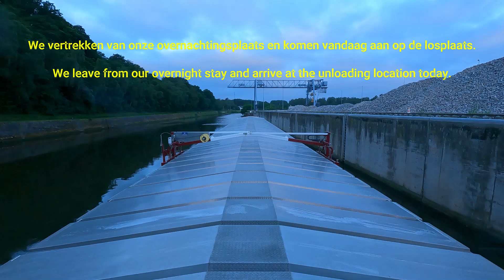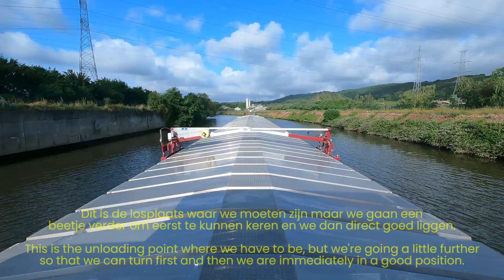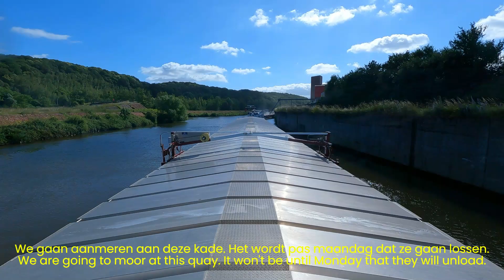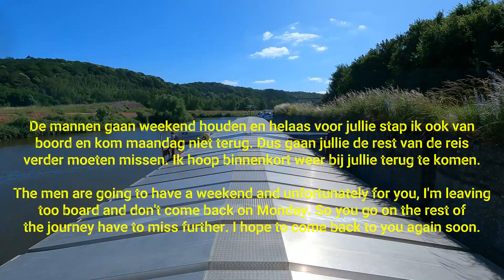Vaart van Jemeppe naar Farciennes op de Sambre.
Vanochtend vertrokken we weer van onze overnachtingsplaats verder richting de losplaats. Als we daar zijn gaan we er voorbij om later te keren en dan aan te meren. Vervolgens gaan we naar huis omdat ze pas maandag gaan lossen. Helaas moet ik jullie teleurstellen want ik kom maandag niet terug en kunnen jullie het lossen en dergelijke niet meer zien.
Ik hoop gauw terug te zijn met een volgende video. Tot ziens.

This morning we left our overnight stay again towards the unloading site. When we get there we pass it and turn around later and moor. Then we go home because they won't unload until Monday. Unfortunately I have to disappoint you because I won't be back on Monday and you won't be able to see the unloading and the like anymore.
I hope to be back soon with another video. Bye.

Heute Morgen verließen wir unsere Übernachtung wieder in Richtung Abladestelle. Dort angekommen passieren wir es, drehen später um und legen dann an. Dann gehen wir nach Hause, weil sie erst am Montag entladen werden. Leider muss ich Sie enttäuschen, da ich am Montag nicht zurück sein werde und Sie die Entladung und dergleichen nicht mehr sehen können.
Ich hoffe, bald mit einem weiteren Video zurück zu sein. Tschüss.